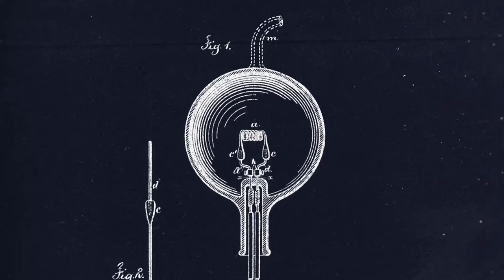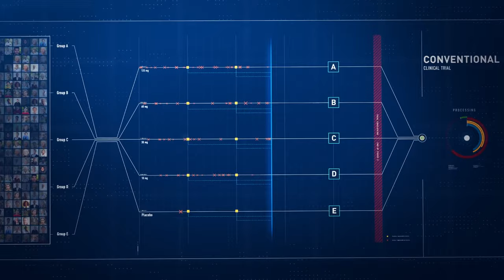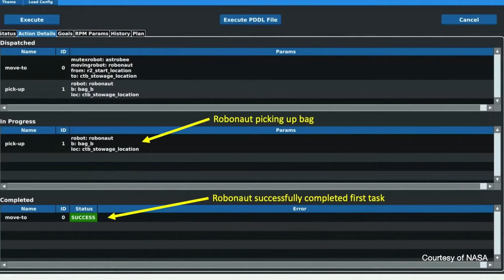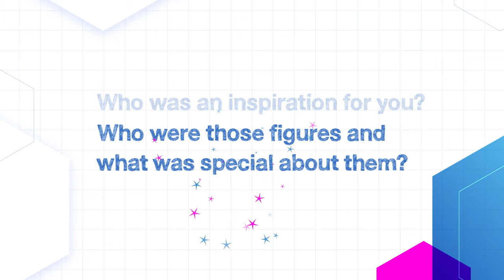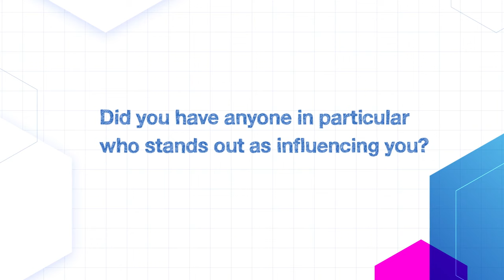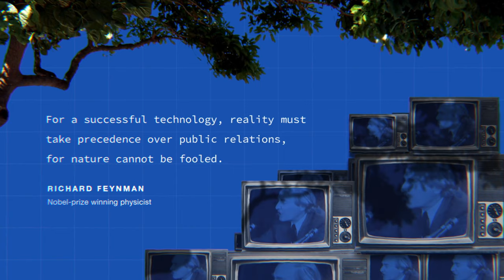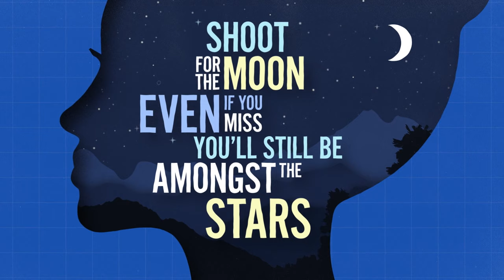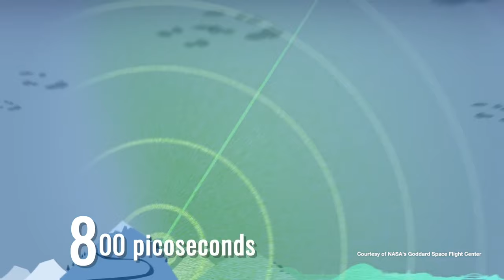Innovation Squared: Ep 7 | Changing the Status Quo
Innovation2 is a video series of conversations between two innovators: one from Amgen and one from another field. The conversations are both compelling and inspiring and provide insights into how innovators think and drive change. This series is a collaboration between Amgen and The Nation of Artists. In this episode, Rob Lenz, Senior Vice President of Global Development at Amgen, and Aprille Ericsson, Aerospace Engineer at NASA, discuss changing the status quo and the importance of diversity to spark innovation.